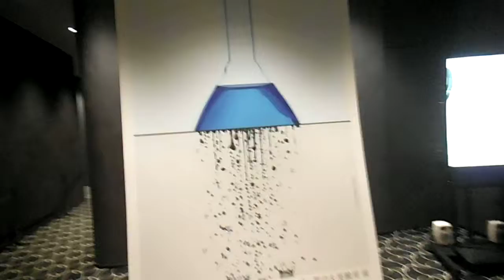DSCF9759銀座資生堂20151026花椿ホールLINK OF LIFE展